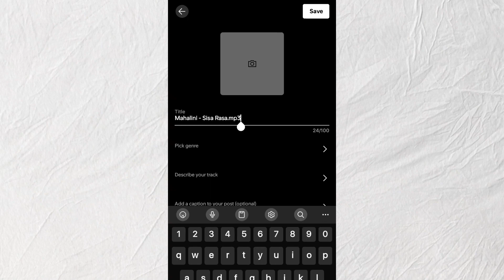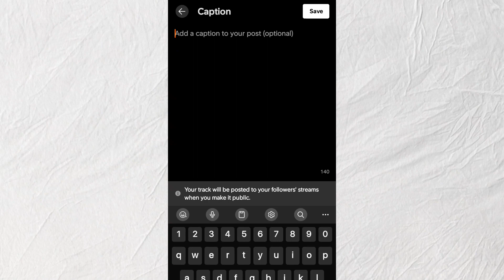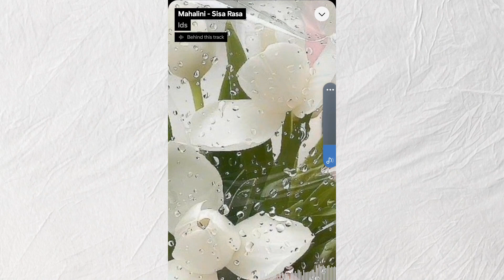Cara Upload Lagu ke Aplikasi SoundCloud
Setelah berada di menu Upload, nantinya kamu menemukan fitur Drag And Drop Your Track & Albums Here, klik or Choose Files To upload untuk mengupload lagu kamu.